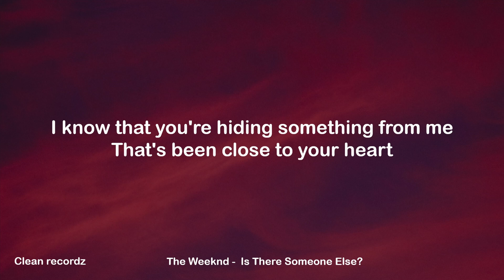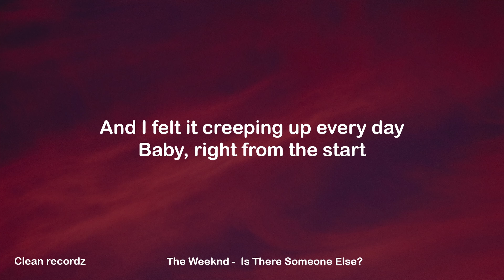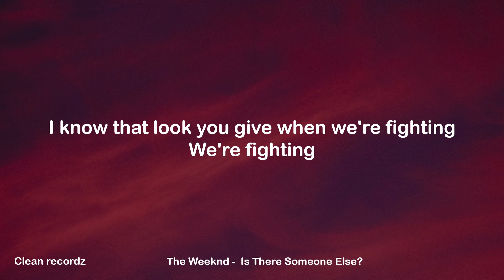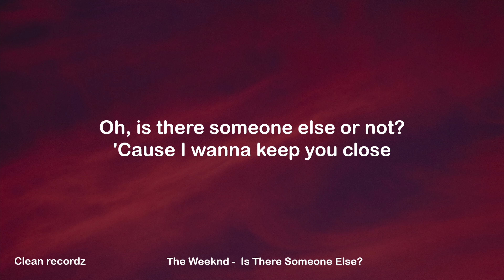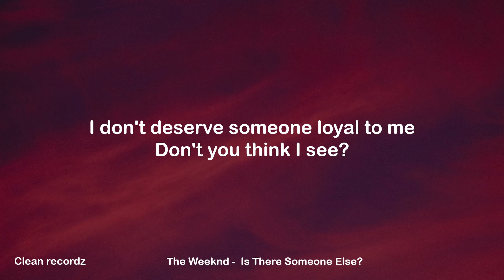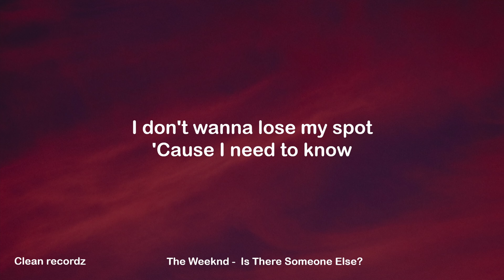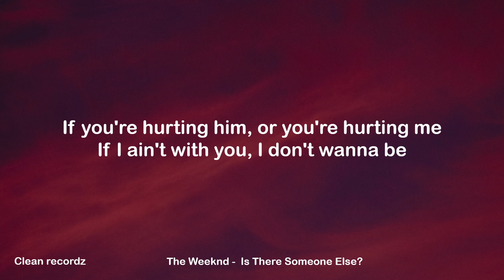The Weeknd - Is There Someone Else? (lyrics)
The Weeknd - Is There Someone Else?

Official lyric video for “Is There Someone Else?” by The Weeknd. Available now, on ‘Dawn FM’